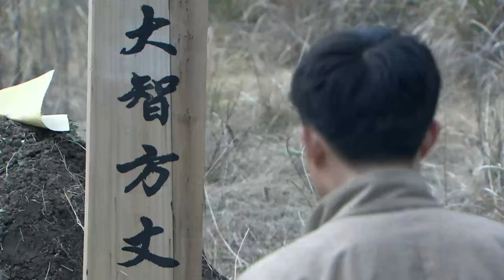【Kung Fu Movie】 The magician fights back and kills the pursuing Japanese soldiers!movie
zjrw